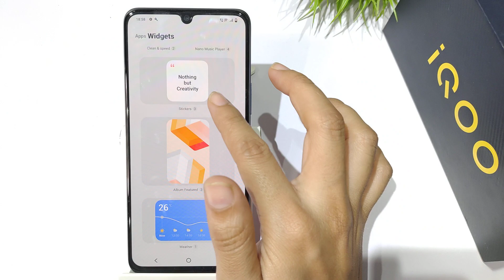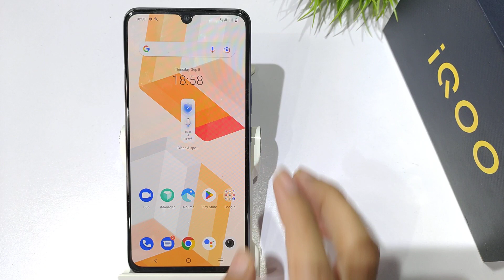How to Remove widgets from Homescreen in iqoo z6 pro 5g,z6 | Homescreen pe widgets kaise Lagaye